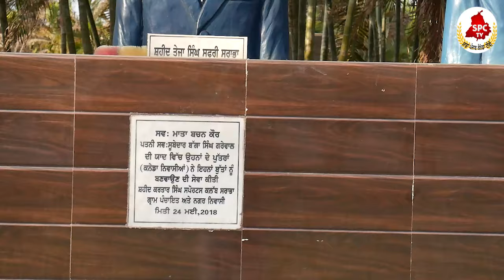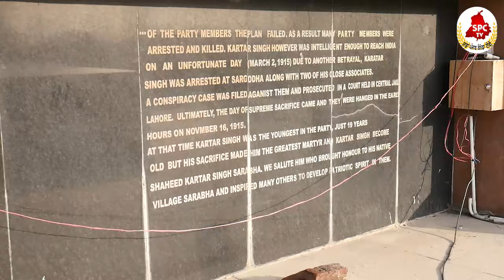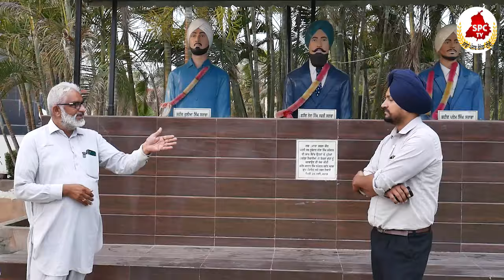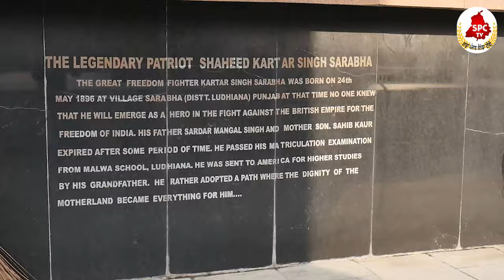ਸ਼ਹੀਦ ਕਰਤਾਰ ਸਿੰਘ ਸਰਾਭੇ ਦਾ ਪਿੰਡ 19 ਸਾਲ ਦੀ ਉਮਰ ਚ ਕਿਹੜਾ ਸੀ ਭਾਨੀ ਵਾਲਾਜਿਸ ਕਰਕੇ ਲੱਗ ਗਈ ਸੀ ਫਾਂਸੀ ਜਵਾਨ ਨੂੰ